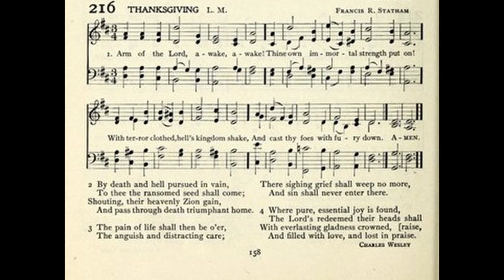Arm of the Lord, Awake, Awake (Thanksgiving)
Tune: Thanksgiving by: Francis R Statham

1. Arm of the Lord, awake, awake!
thine own immortal strength put on!
with terror clothed, hell’s kingdom shake,
and cast thy foes with fury down!

2. As in the ancient days appear!
the sacred annals speak thy fame:
be now omnipotently near,
to endless ages still the same.

3. Thy arm, Lord, is not shortened now,
it wants not now the power to save;
still present with thy people, thou
bear’st them through life’s disparted wave.

4. By death and hell pursued in vain,
to thee the ransomed seed shall come,
shouting their heavenly Zion gain,
and pass through death triumphant home.

5. The pain of life shall there be o’er,
The anguish and distracting care,
There sighing grief shall weep no more,
And sin shall never enter there.

6. Where pure, essential joy is found,
the Lord’s redeemed their heads shall raise,
with everlasting gladness crowned,
and filled with love, and lost in praise.